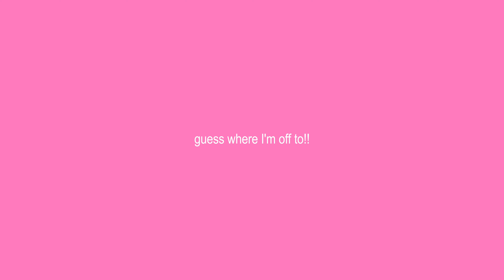i'm leaving montreal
so long montreal, see u soon

• My crochet patterns

Subs: 3035 lovely people, thank you for being here!